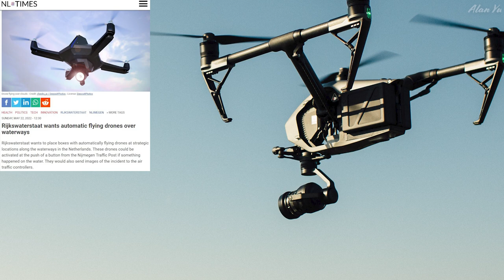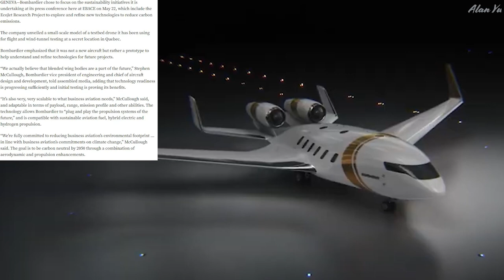Waterway Drones In Box, Bombardier EcoJet, $789 Million Museum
-People wanting automated drones in a box to help gather data in waterways
-Bombardier showing its EcoJet concept
-BC government wanted to spend $789 Million to create a new museum which generates backlash.
-Bus driver and cyclist accident
-Thermal video of geese
-Squirrels and geese
-Drone video of people and trees

0:00 Intro
0:18 Waterway Drones
2:35 EcoJet
3:47: BC Museum Fee
6:42 Wildlife and Thermal
7:45 Bus And Cyclist
8:37 Drone Video